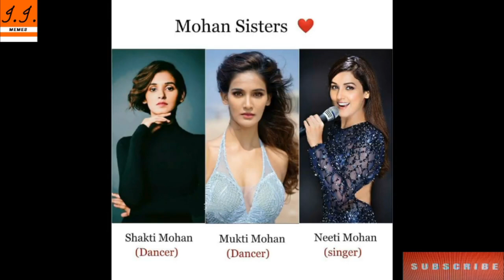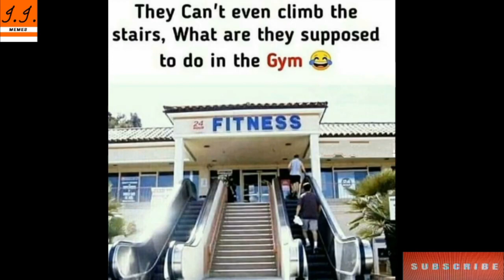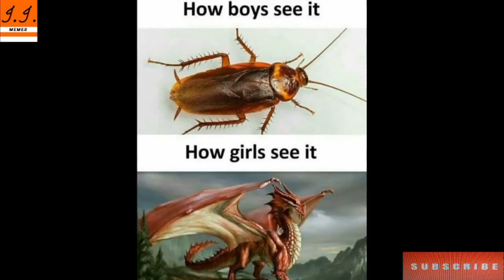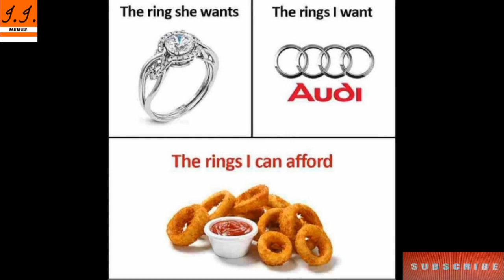😂School Memes😂|🤣Hilarious Memes🤣|😆Relatable Memes😆|😁Memes That Only Students Will Understand😄#100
Hiiii  guys

Note:- I do not take any credit of the music and images used in this video. Once I Received Ur email I will try to talk you personally and shutout the problem as soon as possible.

Images source :Social Media Platforms .
Images credits

Funny Memes,
School Memes,
Relatable Memes,
Dank Memes,
Memes,
Mrx Memes,
Hilarious memes,
troll memes,
gaming memes,
girls memes,
boys memes,
sunshine memes,
pubgmemes,
Meme Paji,

hilarious memes
Ultra X MEMES
FUSION MEMES
funny memes ultra x memes
funtoo memes
fusion memes
Gyan wali meme
TandOOri Memes
Text Memes
Memes
World of Legendary Memes
BABU BHAIYA5
Meme Paji